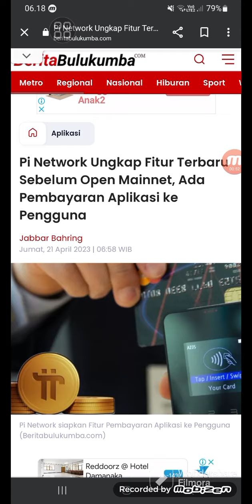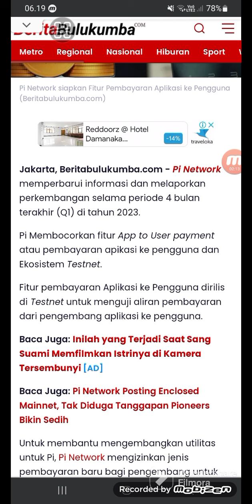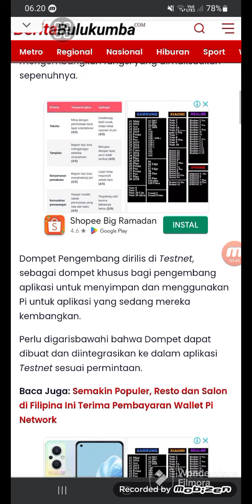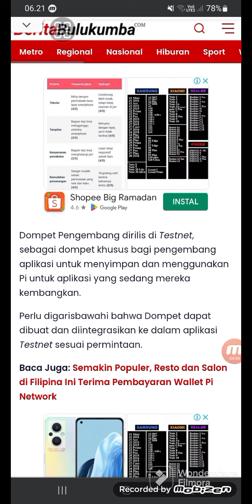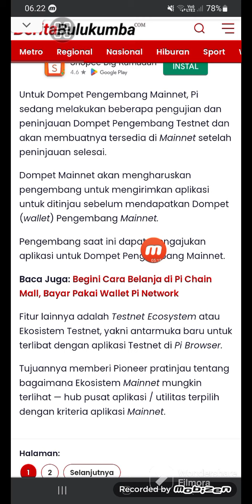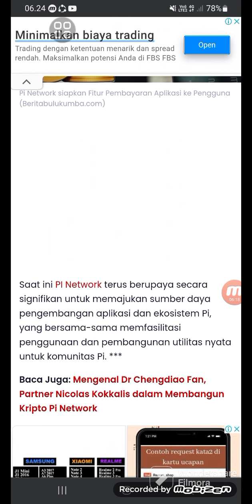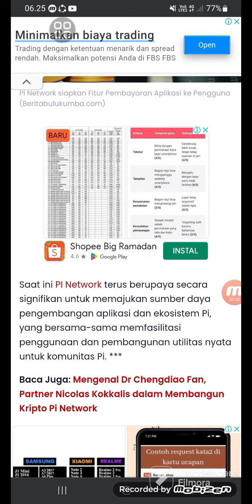PERSIAPAN MENUJU OPEN MAINET,FITUR APP TO USER PAYMENT AKAN SEGERA RILIS.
Halo sahabat Pi Network Fitur app to user payment akan segera di rilus,silahkan tonton videonya.

@KingFath  @FtomyStory  n@yusufdenata @rafassya2020   @UBLEKUBLEKINFOTV